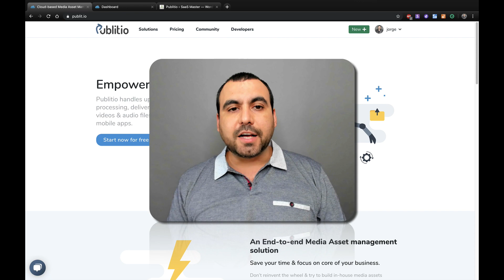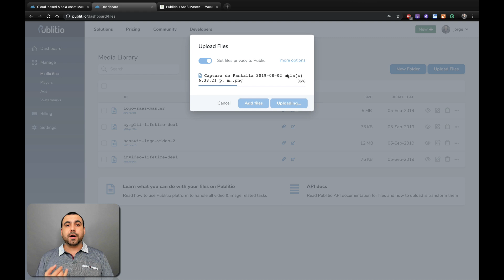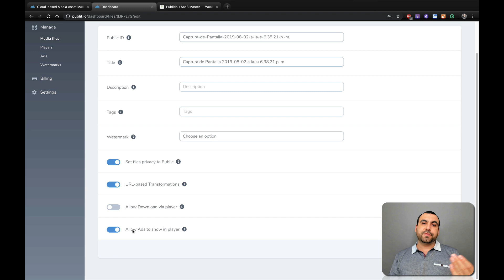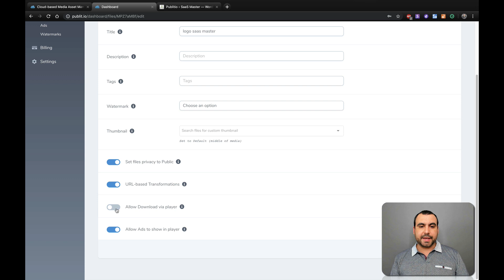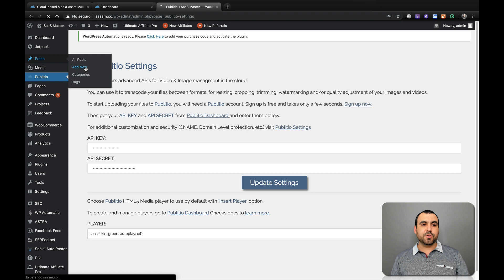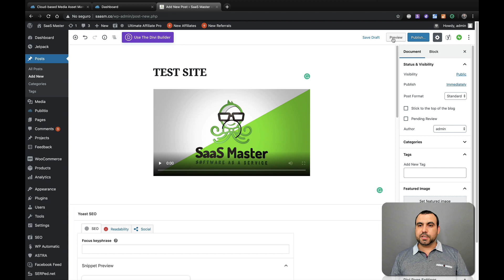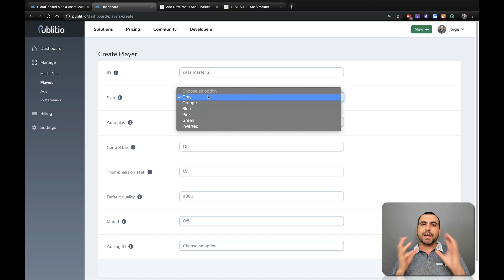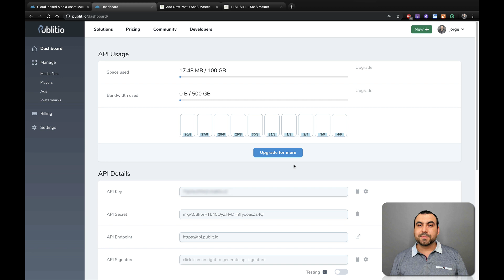Monetize and Safeguard Your Videos with Publitio Lifetime Deal at Appsumo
Publitio is a service that gives you a safe and convenient way to host, upload, convert, and monetize your images and videos.

🔒 In the digital world, safeguarding your creative content is no simple task. What if there was a fortress in the cloud—a cutting-edge platform that secures your media files while providing unparalleled control and flexibility?

📌 In this video, we'll explore:
• How Publitio revolutionizes media asset management
• The robust security options to prevent unauthorized downloads and hotlinking
• The customizable media player that supports HD playback, subtitles, and monetization
• The dynamic on-the-fly transformations for your media files

📢 Trusted by bloggers, course creators, and marketers, Publitio is the ultimate alternative to Cloudinary, ImageKit, and Vimeo.

🎬 Don't let content pirates plunder your creative works! Take control, and discover how Publitio equips you with the tools to securely upload, host, share, and convert your media files—all on your own terms.

Infrastructure explained
Simple Integration
Publitio platform can be acessed via Dashboard, API or your favorite CMS's
Simple integration via REST API, SDK or CMS of your choice. Upload, process, manage and publish images, audios & videos with one line of code.

Timeline:

00:00 - Introduction
00:57 - Overview of Publitio
01:54 - Navigating the Publitio dashboard
02:50 - Uploading and customizing media on Publitio
03:50 -  Download options and running ads on videos
04:59 - Adding watermarks to videos or images
06:02 - Integrating Publitio with WordPress
07:12 - Embedding Publitio video on a WordPress post
08:30 - Player options and customization
09:36 -  Wrap-up and conclusion